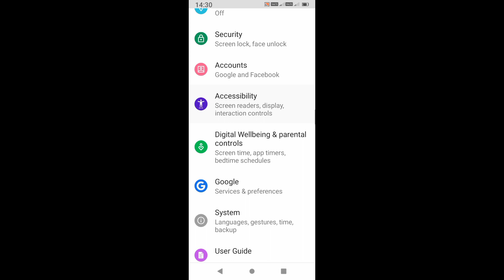Micromax phone me power button se call cut kaise kare ।how to cut call form power button in micromax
is video me bataya gaya hai friends ki micromax mobile me power button se call end kaise kiya jata hai